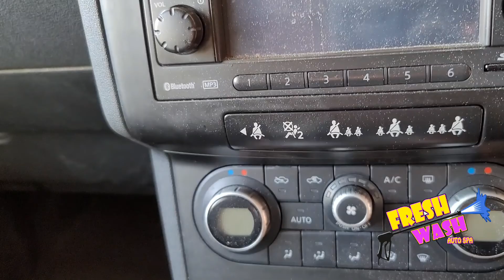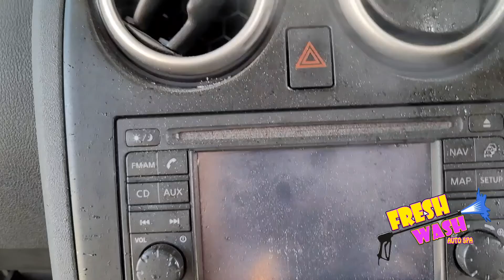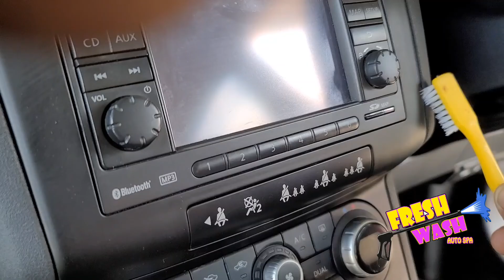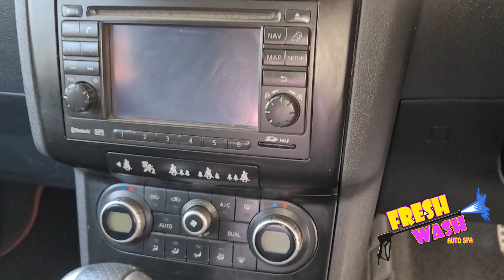how to detail a Nissan in Jamaica 🇯🇲 by fresh wash auto spa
detailing a Nissan in Jamaica 🇯🇲